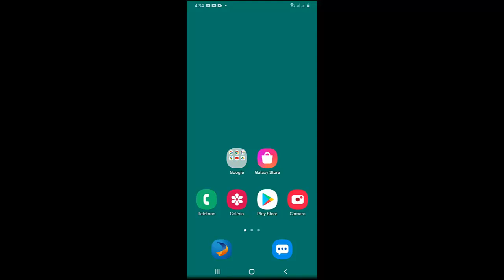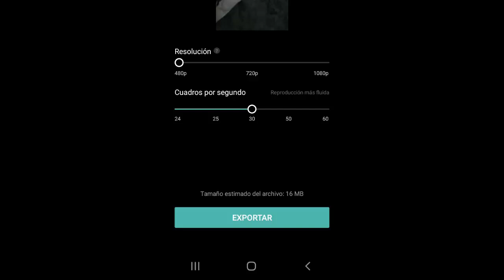Como Bajar la Calidad de los Videos en CapCut Rápido I Solución 2025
En este video te enseñare a Como Bajar la Calidad de los Videos en CapCut de una manera rápida y sencilla por medio de varios pasos que cualquier persona puede realizar

Videos Recomendados
💛 Como ACELERAR Celular